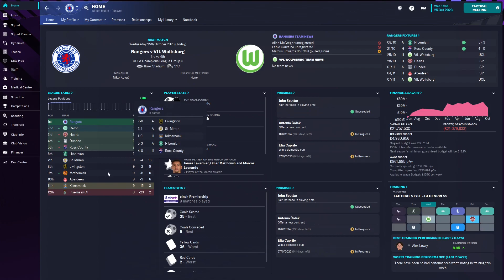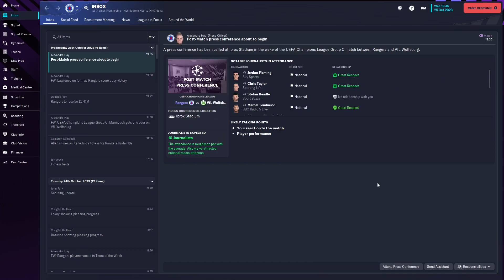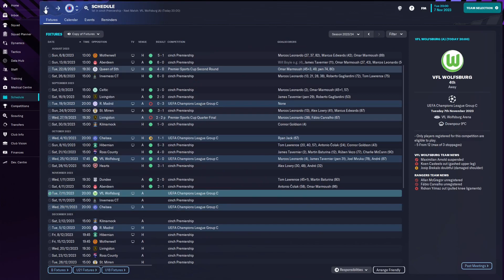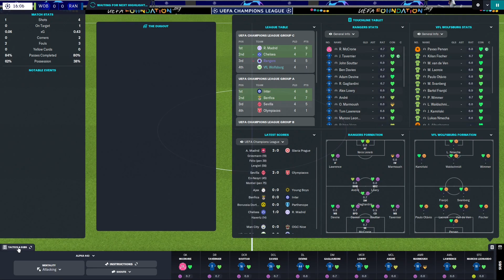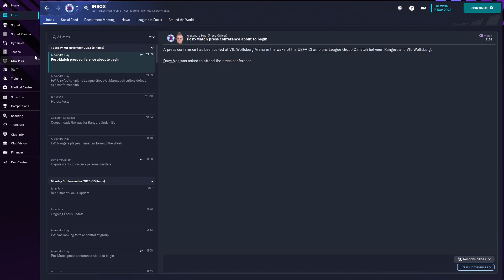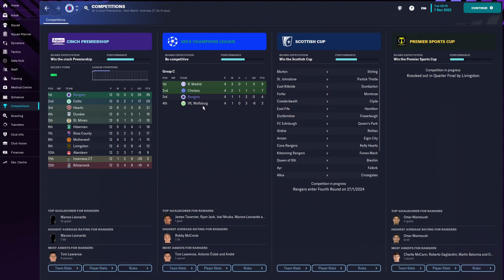Wolfsburg Double Header! | Episode 13 | FM23 | Beta | Football Manager 2023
Today we have the double header against Wolfsburg where we try and a few more points in the Champions league!